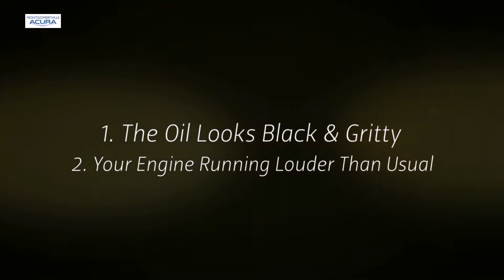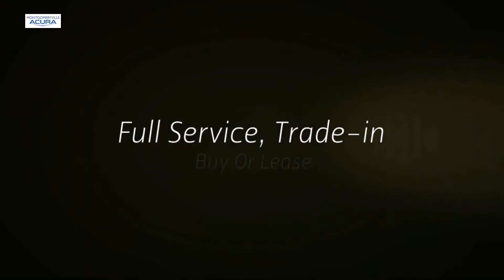5 Signs Your Acura Needs An Oil Change | Philadelphia PA Montgomeryville Acura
Your Local Acura Dealer serving Montgomeryville and the Greater Philadelphia area. We have an excellent selection of New Acura Vehicles. Please search our New & Certified Pre-Owned Acura Inventory to find the perfect Acura for you. Our Acura Service Department is committed to providing you with Superior Customer Service, and we also have an outstanding Acura Parts Department to help you find Quality Acura Parts.

MONTGOMERYVILLE ACURA
1009 Bethlehem Pike

5 Signs Your Acura Needs An Oil Change | Philadelphia PA Montgomeryville Acura